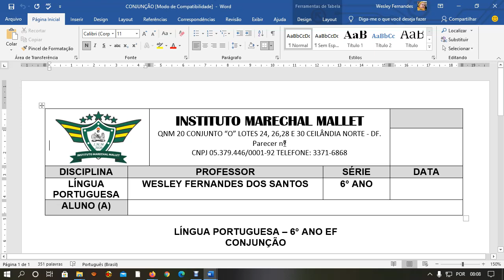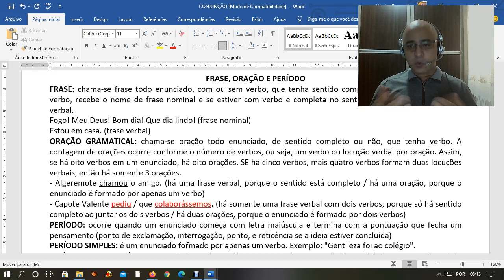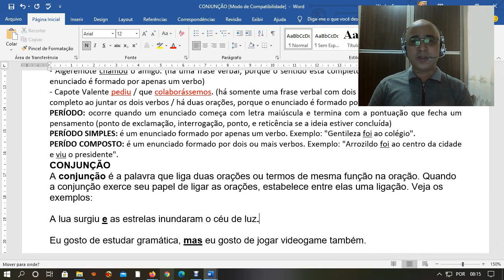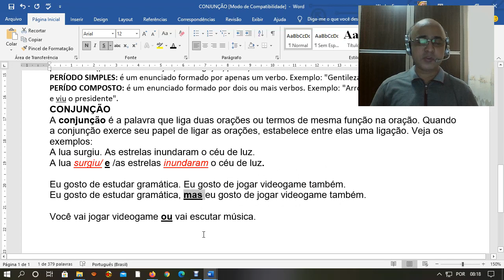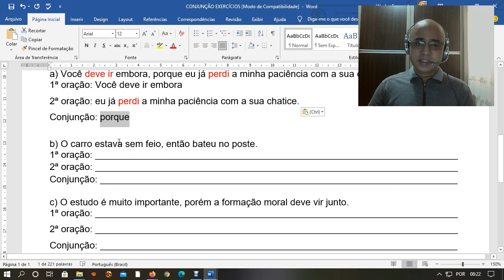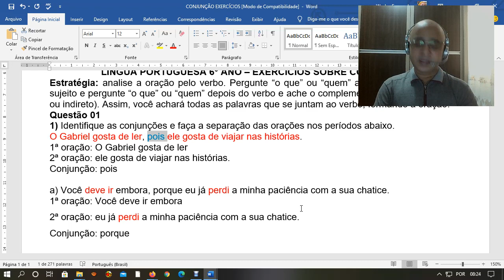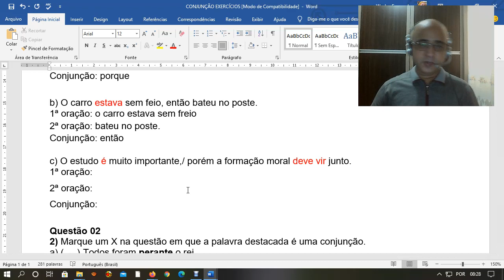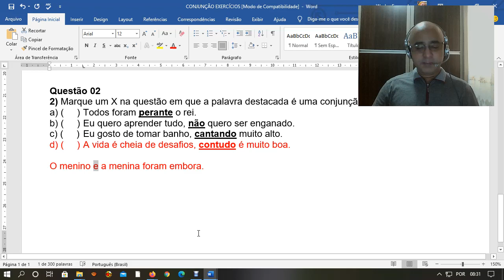6° ANO LP - Wesley - Conjunção - 20-11-2020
6° ANO LP - Wesley - Conjunção - 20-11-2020